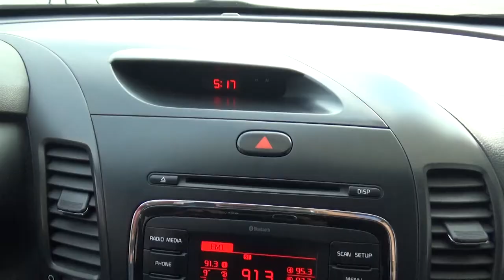Kia / Forte / 2018 - JE161275